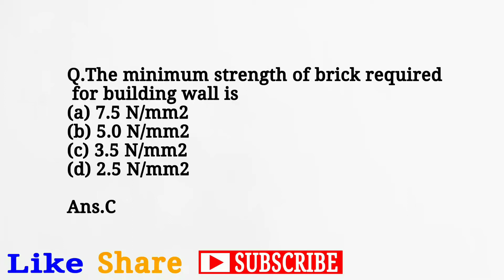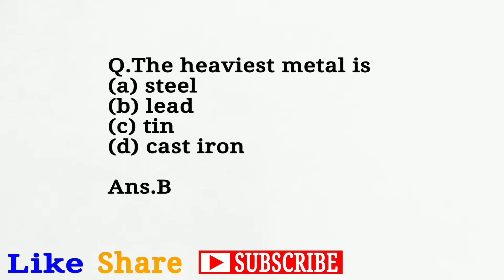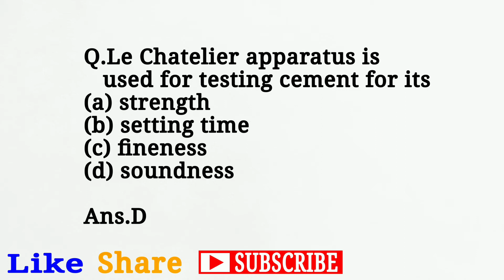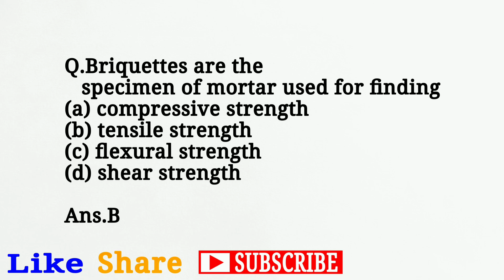AEE | AE | JE | JE Civil Engineering | Building Materials | SSC JE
CivilEngineering CivilEngg Engineers AEE AE JE Most Important MCQ || AEE Civil Engineering || JE Civil Engineering || Building Materials

This video covers to

civil engineering aee

aee civil engineering preparation

tspsc aee civil engineering preparation

appsc aee civil engineering previous papers

aee civil engineering previous question papers

appsc aee civil engineering preparation

aee preparation tips for civil engineering

 tspsc aee civil engineering classes

aee civil engineering interview

ae civil engineering preparation

ae civil engineering classes

 ae civil engineering question papers

 ssc ae civil engineering

how to prepare for ae

rrb je civil engineering classes

rrb je civil engineering lectures

rrb je civil engineering interview

civil engineering interview questions and answers in india

civil engineering interview questions and answers in india for freshers

civil engineering interview questions and answers in english

civil engineering interview questions and answers for freshers

civil engineering interview questions and answers in dubai

civil engineering interview questions and answers in india in english